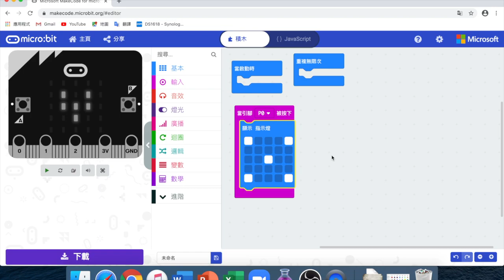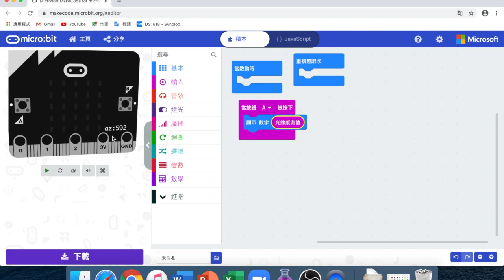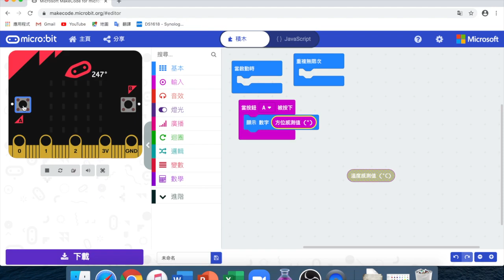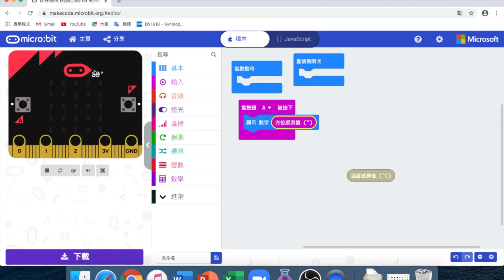Micro:bit編程班 : Lesson 4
承接上一集，Micro:bit第四堂將會繼續教授大家有關於 “輸入”指令的部分。

澳門科學館在星期四會在線上教育資源平台從零開始教導大家學習使用micro:bit ，如果有任何疑問，可以在留言板留下問題，我們會在下一集結尾時間解答的。

什麼是micro:bit
micro:bit是英國廣播公司(BBC)專為5歲以上小童所研發設計的微型電腦，是一套專屬給孩子學習程式的工具，目前全世界已有超過一百萬學生正在用micro:bit來學習編成與多元的STEM創作！